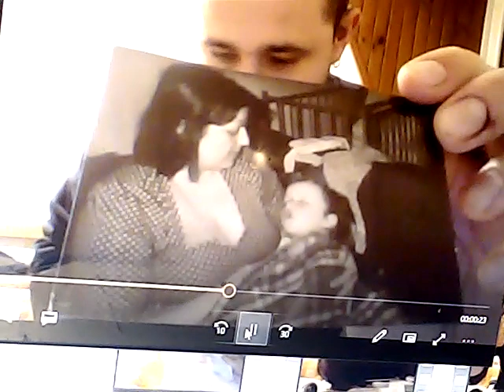przybysze z matplanety odc. 2274 mama jolanta maria antos przytulała kuby antosa